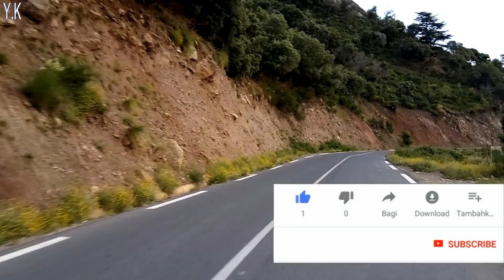route difficile à travers tunnel des montagnes djurdjura. ALGÉRIE. (vidéo hd )...!